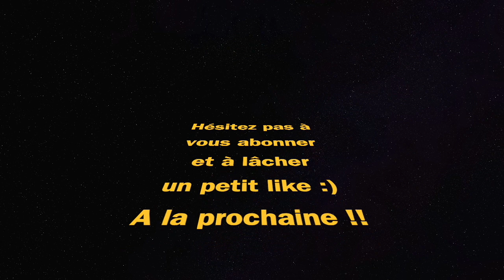Les FUSILS à POMPE / SHOTGUNS sont trop FORTS (Fortnite Chapitre 4 Saison 1)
Fortnite chapitre 4 saison 1 chapter 4 season 1 victoire royale victory royale gameplay ps4 mode battle royale zero construction fusil à pompe shotgun solo